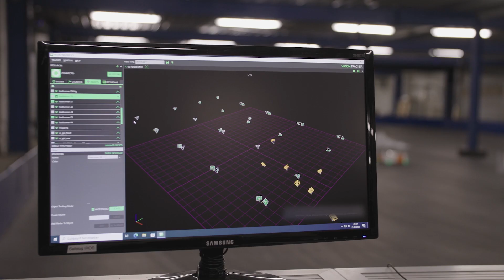Loadrunner: DPD testet Roboter fürs Depot der Zukunft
Zwei Wochen lang sind kleine autonome Fahrzeuge, sogenannte „Loadrunner“, über den Hallenboden unseres Depots in Köln-Porz geflitzt. Ihr Auftrag: Pakete zielgenau ablegen. Ein spannendes Projekt, bei dem wir gemeinsam mit der KION Group als Pionier vorangehen und sie auf ihre Praxistauglichkeit testen. Das erste Fazit ist mehr als positiv: Die Schwarmintelligenz der vom Fraunhofer-Institut für Materialfluss und Logistik entwickelten Loadrunner ist faszinierend und ein echter Gamechanger. Wir freuen uns, das Projekt als Industriepartner weiter zu begleiten.